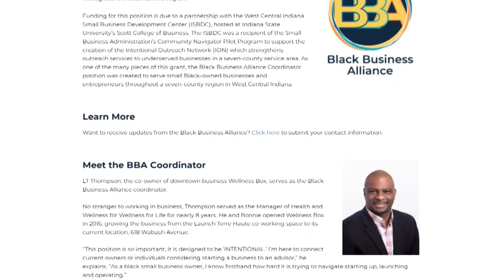Local Black Business Alliance celebrates its first year